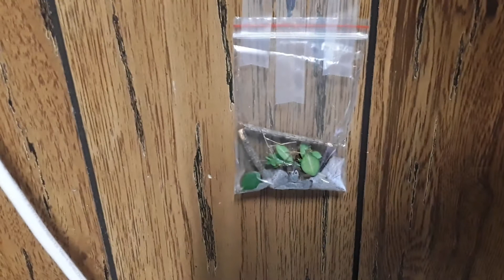March 13, 2020